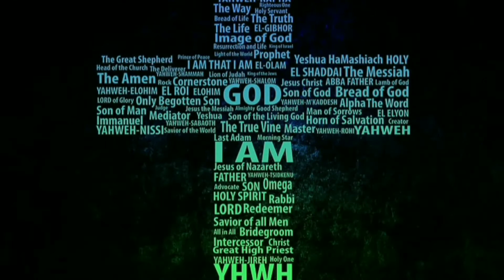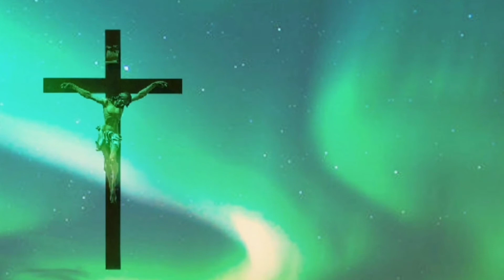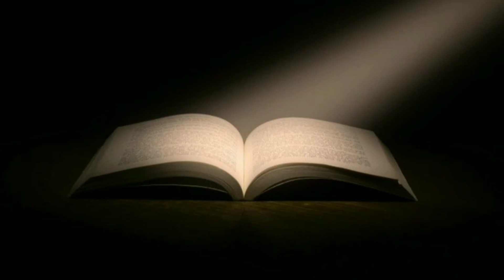Alkitab Suara 1Korintus - Mencari keadilan pada orang-orang yang tidak beriman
Berikut ini adalah pasal dan ayat-ayat Alkitab yang harus diketahui oleh setiap banyak orang
Kitab Injil 1Korintus6:1-20
Ayat 1-11||Mencari keadilan pada orang-orang yang tidak beriman
Ayat 12-20||Nasihat terhadap percabulan

Terima kasih dan selamat mendengarkan